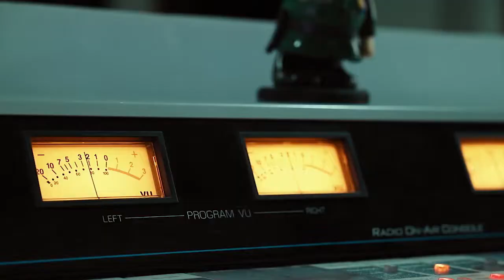Jhonny Lex - Gira de Medios en Cali 🎙